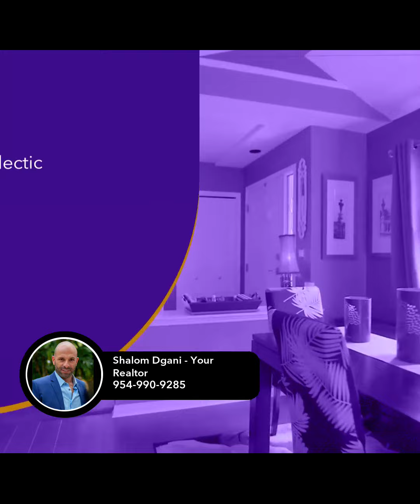Real Estate Tips - South Florida